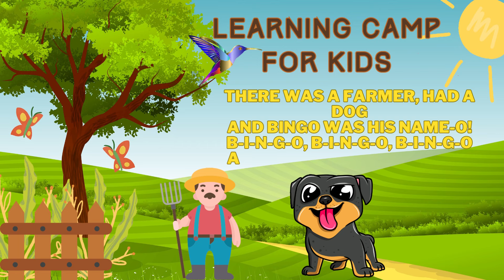BINGO Dog Song - Nursery Rhyme With Lyrics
"BINGO" dog song & rhyme!

"BINGO" Lyrics

B-I-N-G-O
B-I-N-G-O
B-I-N-G-O

"BINGO" Song Lyrics:

*-I-N-G-O
*-I-N-G-O
*-I-N-G-O

*-*-N-G-O
*-*-N-G-O
*-*-N-G-O

*-*-*-G-O
*-*-*-G-O
*-*-*-G-O

*-*-*-*-O
*-*-*-*-O
*-*-*-*-O

B-I-N-G-O
B-I-N-G-O
B-I-N-G-O

Parents and kids will have a great time with this learning video.